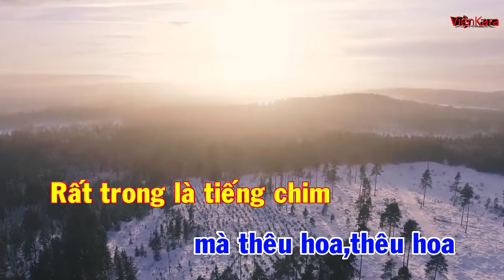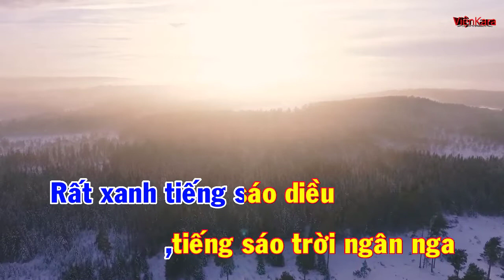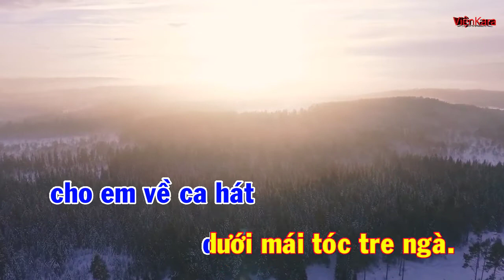Tre ngà bên lăng bác karaoke lớp 5|tre ngà bên lăng bác beat